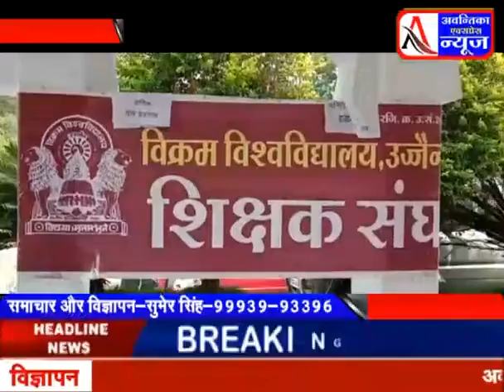विक्रम विवि में शिक्षकों की हड़ताल जारी आज से शुरू की क्रमिक भूख हड़ताल विवि प्रशासन ने साधी चुप्पी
उज्जैन। प्रमोशन की मांग को लेकर विक्रम विश्वविद्यालय के शिक्षकीय स्टाफ की हड़ताल लगातार जारी है। बुधवार को 13 वें दिन भी हड़ताल पर रहे और विश्व विद्यालय के प्रशासनिक भवन के सामने धरना देकर बैठे रहे। विश्वविद्यालय के शिक्षक स्टाफ के लगातार हड़ताल पर रहने से विश्वविद्यालय में अध्ययन और अध्यापन प्रभावित हो रहा है।